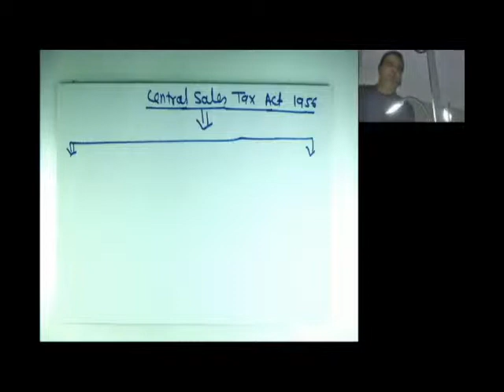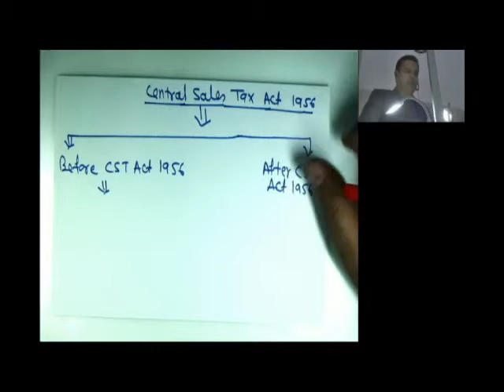Central Sales Tax 1956 Video Class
CST Video Class by CA Arvind Dubey at Toppers Institute, Laxmi Nagar Delhi